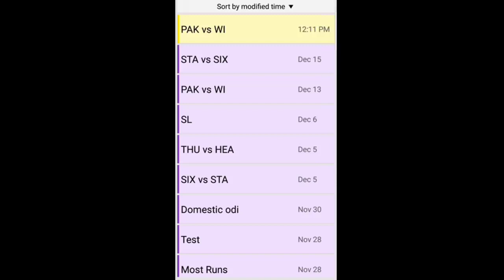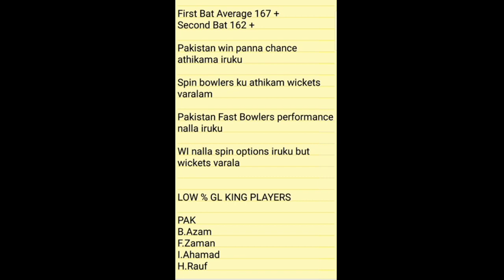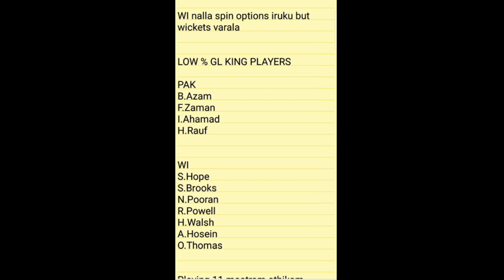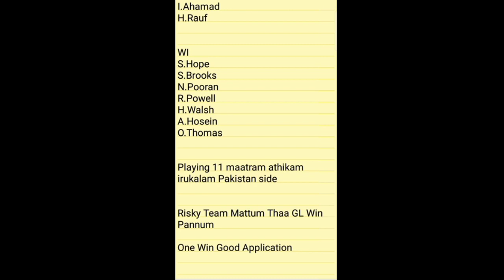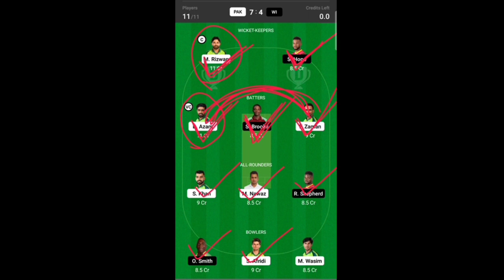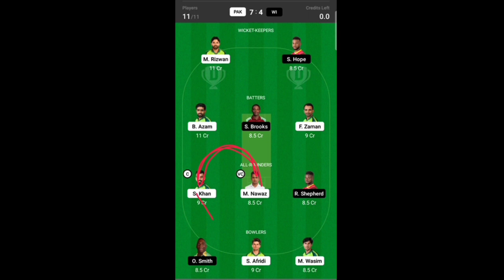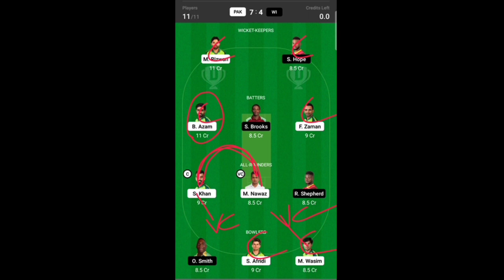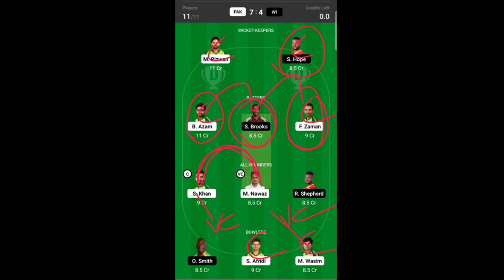PAK vs WI 3rd Match Today Dream 11 Prediction Tamil Grand League Teams Yes Tamil Bala 2.0